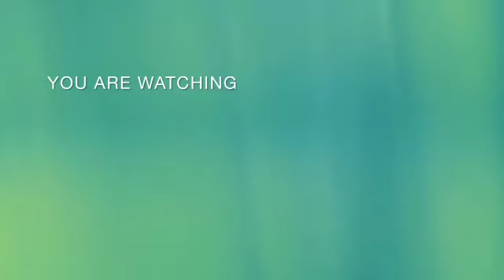beautiful mehndi designs letest mehndi designs ✨️ सुंदर मेंहदी डिजाइन